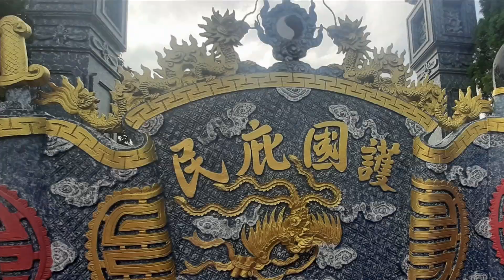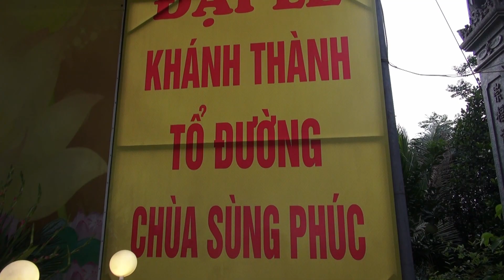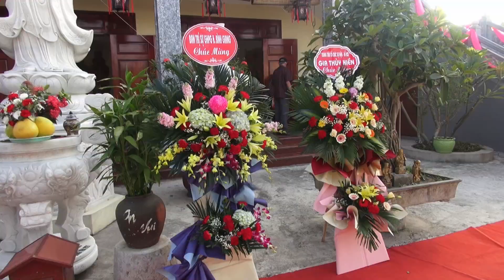LE KHANH THANH CHUA SUNG PHUC VINH LAI VINH HUNG PHAN 1